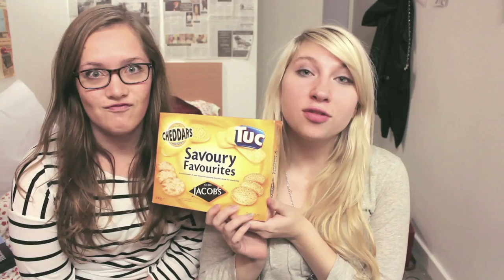every dang snack we took on the train to Scotland 🚂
Food haul!  Train holiday travel snack essentials for a weekend city break to Edinburgh. Full of inside jokes, half of which no longer make sense to me.

0:00 chaotic energy intro
0:23 THE SNACKS

Sanne @booksandquills

Camera 📷 Canon EOS 550 D T2i + kit lens
Edited on 🎞 Final Cut 7

ℹ️  A  B  O  U  T    M  E
Ahoy hoy. My name is Marion, my pronouns are she/her and I live in London. I'm originally from the US, born on the traditional territory of the Munsee Lenape peoples. I started making videos in 2006 as a shy middle school kid who felt more comfortable talking to people online than in the "real" world. Little did I know YouTube would land me my closest friends still part of my offline life today. My thoughts are filled with big things like environmental and social justice, and small things like my next vegan chocolate chip cookie.

🏷 female vloggers female youtubers fresher first year private room single student housing accommodation dorm room UK England American in London university travel Scotland pack with me Maltesers budget affordable cheap